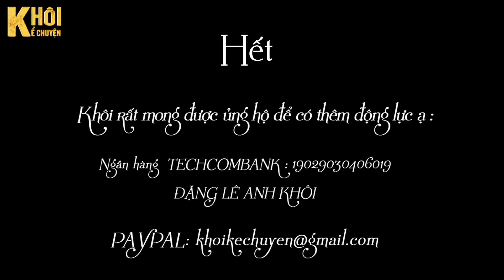[ HAY ] TẬP 2/2 ( Kết) - MỘT ĐỜI CHẤP NIỆM - TÁC GIẢ : XƯ AN | GIỌNG ĐỌC : ANH KHÔI